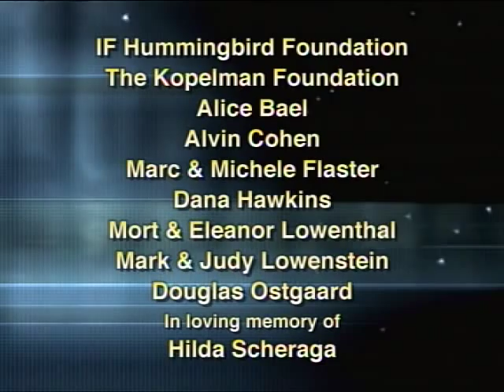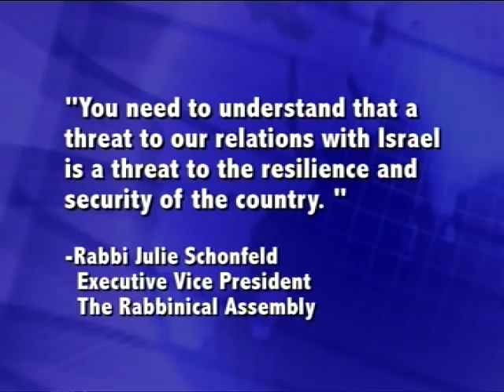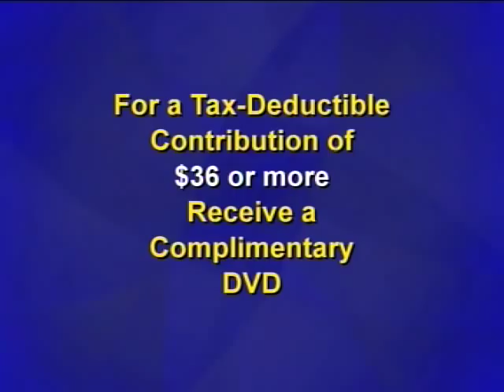Conversion Bill: Debate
A spirited discussion of the "Rotem Conversion Bill" with Conservative Rabbi Julie Schonfeld, executive vice president of the Rabbinical Assembly, and Orthodox Rabbi Steven Pruzansky, NE vice president of the Rabbinical Council of America.